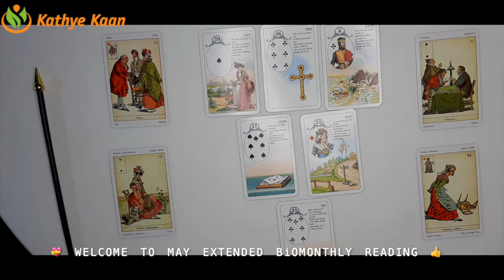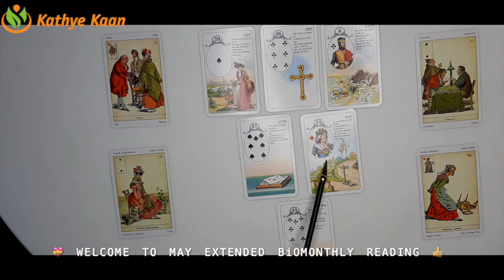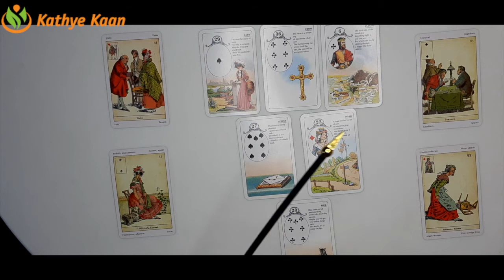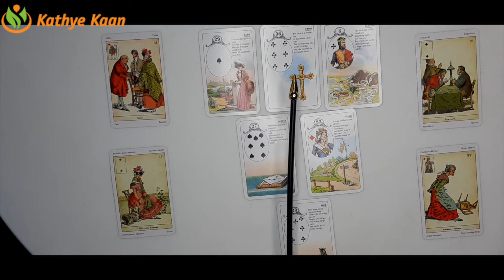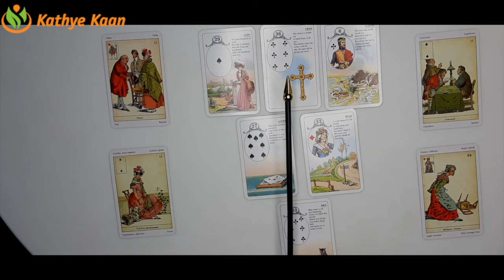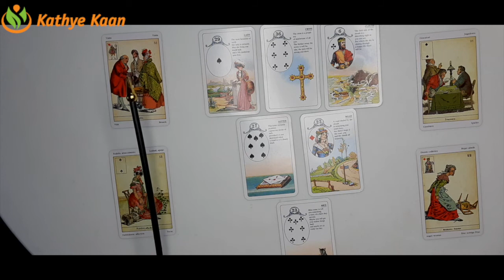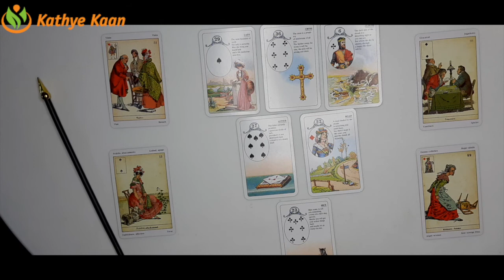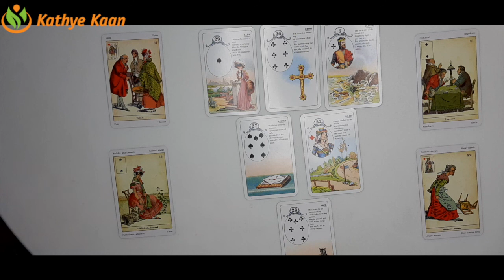CANCER Bi MONTHLY MAY 2021 🌈BUSINESS CAREER FINANCE WEALTH MONEY ☸️TAROT READING EXTENDED🗞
Kathye